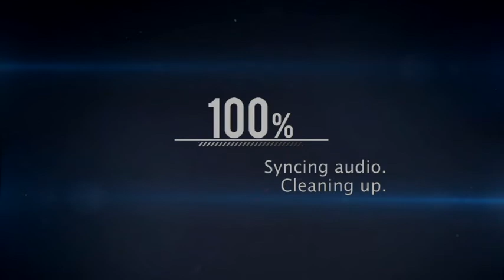HRRCER6 vs TCM78, TGMLM6002, THFLVM8562, R'sUC And MXVE561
HRRCER6 = Hates Rick Roll Csupo Effects Round 6

Do Not Stole This Or Else You Gonna Get Yourself Terminated!

This Video Was Been Created By Me (i tuber i video Channel HD), With Effects By Other More Video Effecters People. Sources By TheCoolMan55, TheCoolMan78, TGMLM6002 Studios, TheHeckerFriendLogoVideoMaker8562 HD,
Reuben’s Ultimate Channel/R’sUC and MediaXiaomiVideoEditor561.